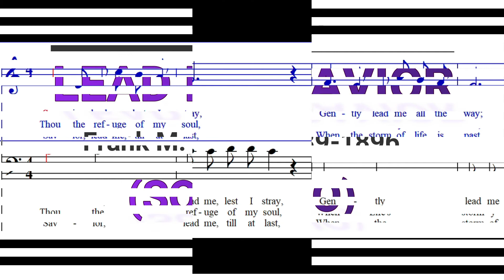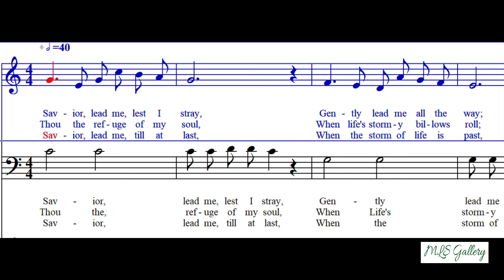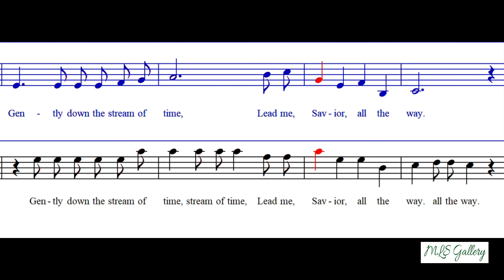Lead Me, Savior (soprano)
Short Name: Frank M. Davis
Full Name: Davis, Frank M., 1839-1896
Birth Year: 1839
Death Year: 1896
Frank Marion Davis USA 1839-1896. Born at Marcellus, NY, he became a teacher and professor of voice, a choirmaster and a good singer. He traveled extensively, living in Marcellus, NY, Vicksburg, MS, Baltimore, MD, Cincinnati, OH, Burr Oak and Findley, MI. He compiled and published several song books: “New Pearls of Song” (1877), “Notes of Praise” (1890), “Crown of gold” (1892), “Always welcome” (1881), “Songs of love and praise #5” (1898), “Notes of praise”, and “Brightest glory”. He never married.

John Perry